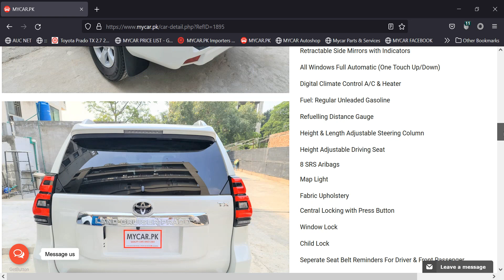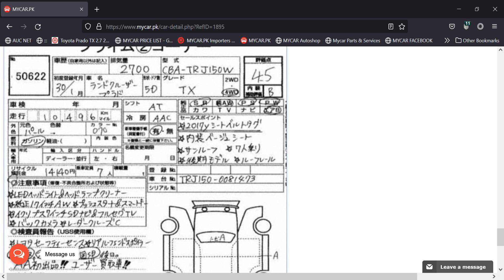BOHAT HEE BARRA FRAUD & GHALATI JISS SAE AAP KI GARRI PORT PAR ZABAT HO SAKTI HAE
In This Video Umar Bhai will tell you about the Fraud